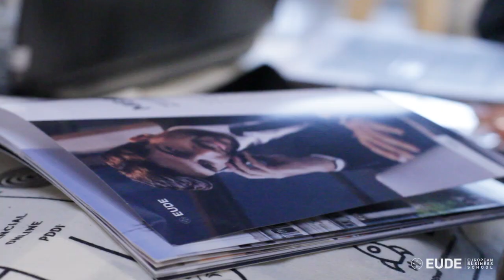EUDEpartners | EUDE participa en FEED V, la mayor feria de empleo digital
El pasado 15 de noviembre EUDE Business School participó en El V Encuentro del Talento Digital - FEED, en el Centro de Innovación La Nave de Madrid. Donde los asistentes pudieron adquirir las competencias clave para buscar empleo y potenciar sus habilidades en el entorno digital.

Además nuestro director del Máster en Marketing Digital, Carlos Viera impartió la conferencia “Digitalización: nueva era, nuevas formas”